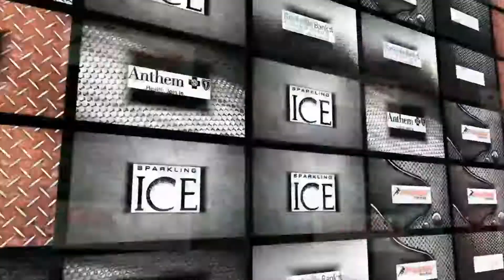2014 NE Showcase: TE/WR/OLB Daniel Deleonardo (Sheehan HS)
The 2014 Northeast Football Showcase, featuring Daniel Deleonardo of Sheehan High School.

Class: 2015
Height/Weight: 5-11/ 185

Broad Jump: 7-2
Vertical: 23.5
Bench: 135 x 8
40-yd: 5.58
Shuttle: 4.61